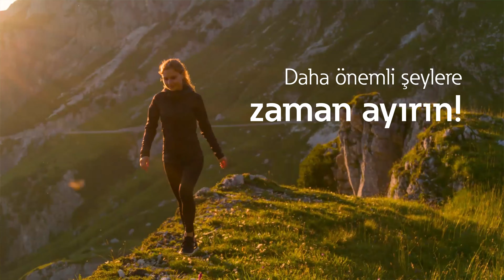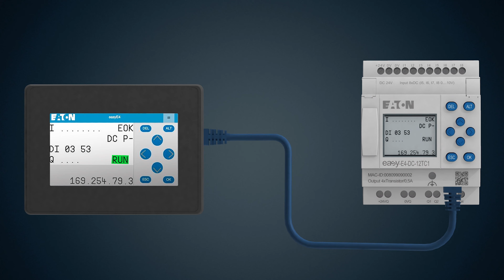Yeni nesil easyE4 PLC’nin yerini alacak mı?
EasyE4, gelecekteki değişimlere kolayca uyum sağlayabilmesi ve uygun maliyeti ile Düşük ve orta zorluk derecesine sahip uygulamalarda, PLC’lerin yerini almayı garanti ediyor. Daha fazlası için web sayfamızı ziyaret etmeyi unutmayın

Yeni Nesil easyE4 Kontrol Röleleri Hakkındaki Teknik Belgeyi Ücretsiz İndirmek için Tıklayın